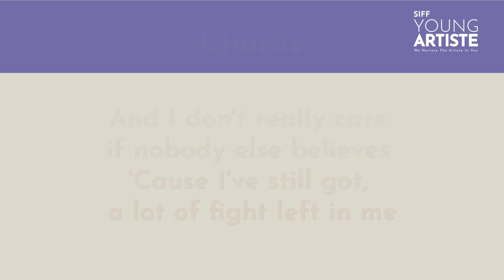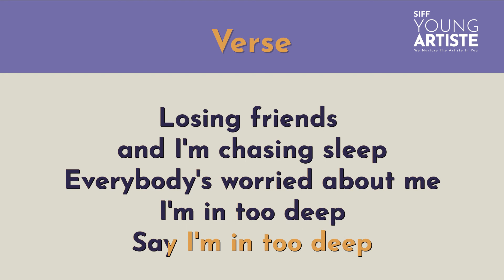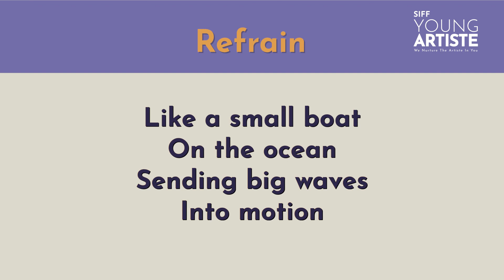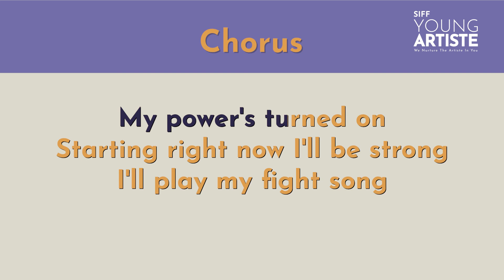KARAOKE | 'Fight Song' ft. Rachel Platten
Hello People!!

Have you watched our video and understood the concept of Dynamics in Music yet? I

In this video, we're going to practice and sing along to 'Fight Song' by Rachel Platten with our western vocals expert Sharanya Gopinath and master the art of singing.

We hope you all enjoy watching this video!

Introduction 0:00
Demo 0:07
Practice Along 3:31

About Us: SIFF Young Artiste aims to offer a comprehensive learning platform to artists to elevate their music, dance and instrument playing skills with lessons from expert teachers. SIFF Young Artiste offers free online dance and music classes that let you learn your favourite songs and choreographies from the comfort of your home!